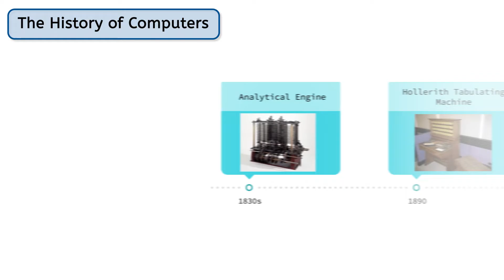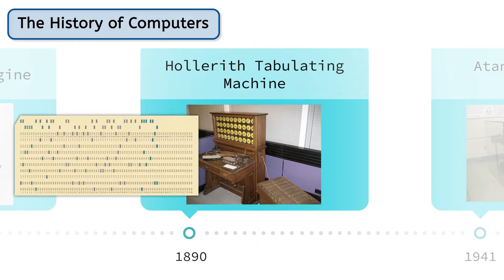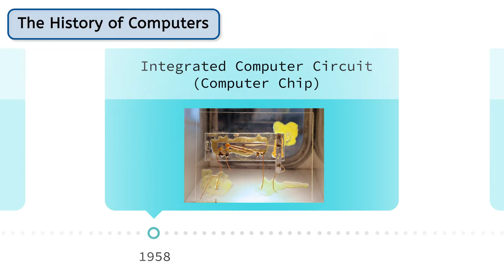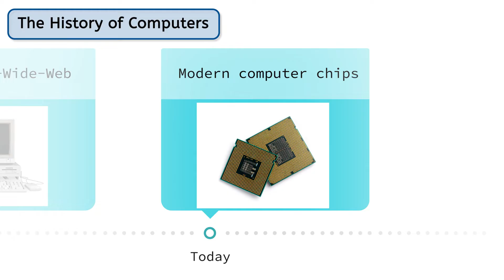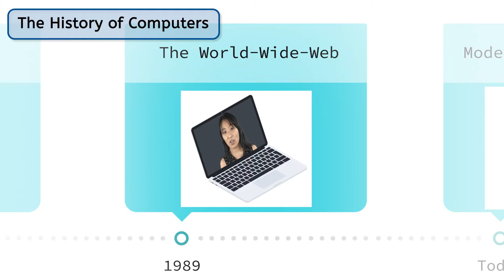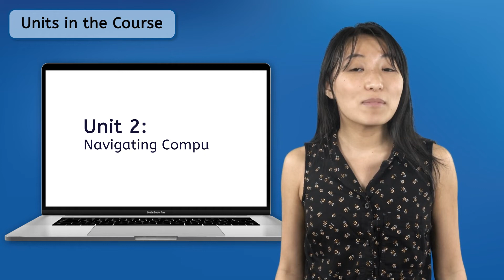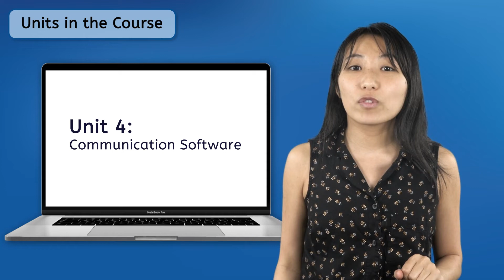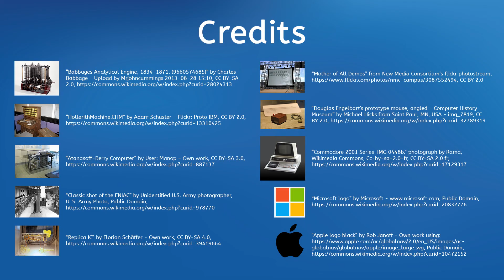Introduction to Computer Skills - Computer Skills for Kids!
What will you learn in our Computer Skills course? In this lesson, middle school students (grades 6-8) will find out what topics will be covered in the Computer Skills course. They will also take a journey through time, looking at the long history of inventions that led to modern computers. This lesson is an intro to Miacademy and MiaPrep's Life Skills: Computer Skills course.